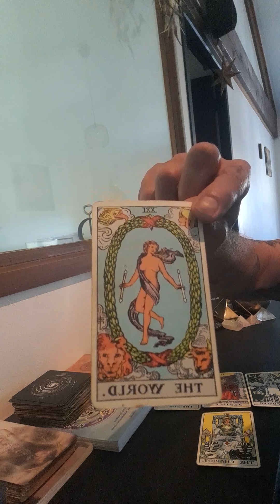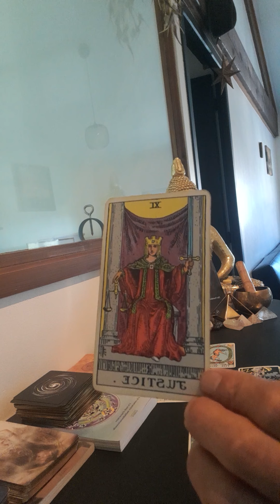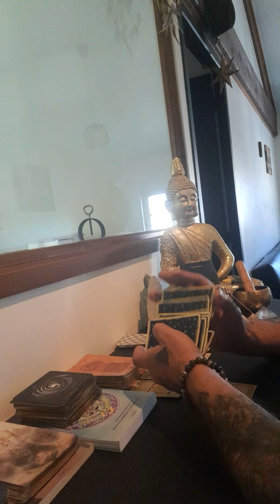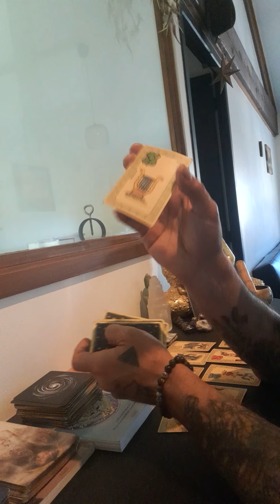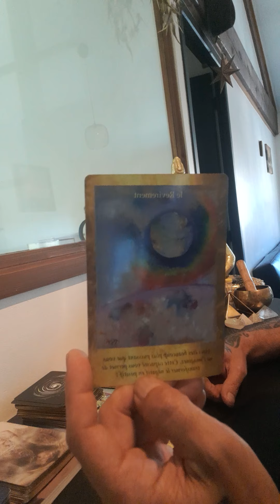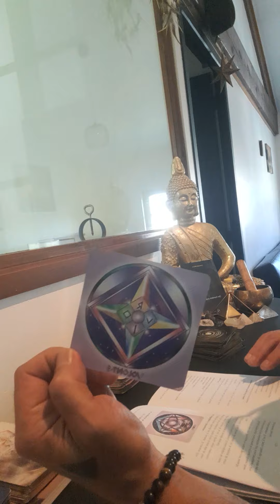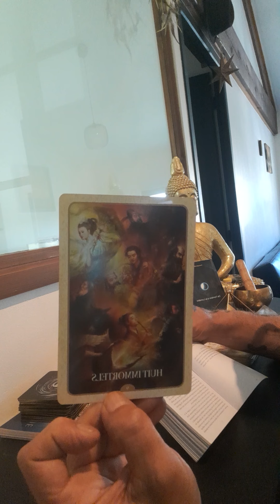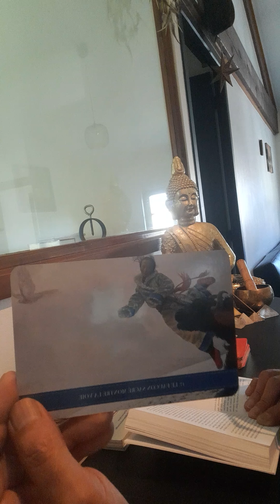VERSEAU JUILLET 2021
GUIDANCE privé au 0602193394 ​ MES GUIDANCES sont régis par le rayon doré qui ma traversé le corps,  SA S'APPEL LE CONTACT SUPRAMENTAL.Pour mon livre DE L'OMBRE A LA LUMI7RE vous pouvez le commander a Shékinah édition ou passer par moi.  ;